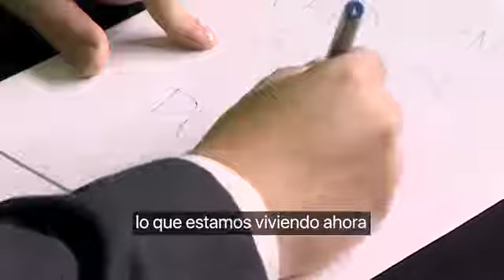DETRÁS DE CÁMARA - CONFERENCIA SOBRE EL COVID-19